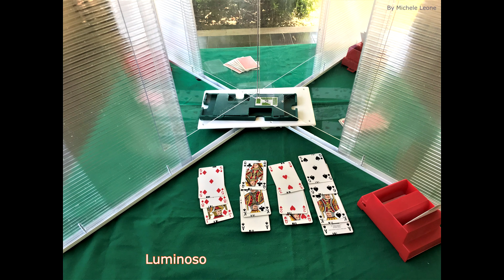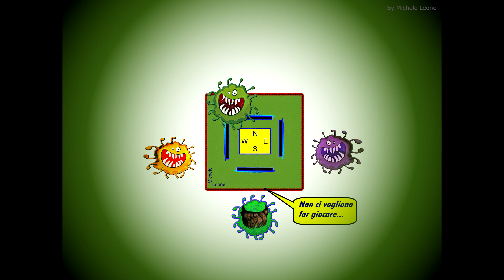PARABRIDGISTI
Parafiato antiCovid-19